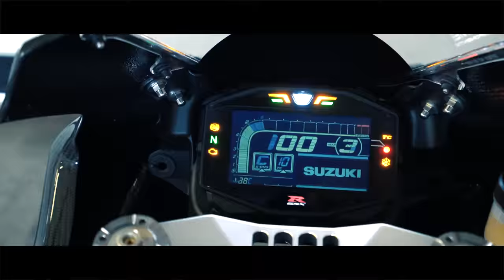Suzuki GSX-R 1000 R RYUYO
2019 Suzuki GSX-R 1000R RYUYO by Suzuki Italia e Burani Moto